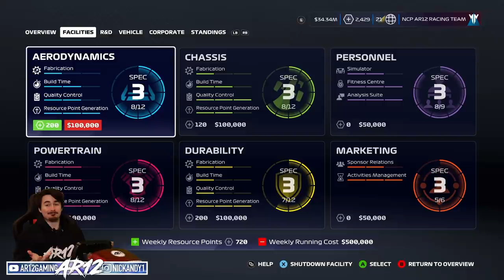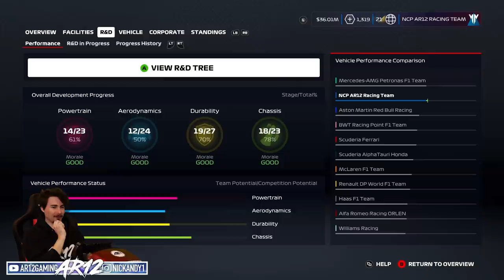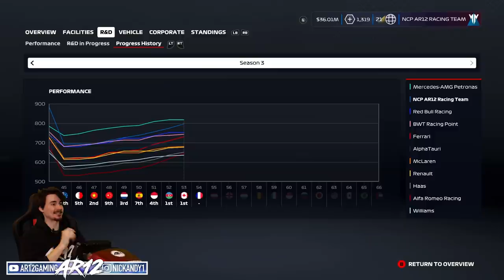F1 2020 My Team Career : Teammate Sabotage... (F1 2020 Part 52)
The F1 2020 Career Mode Part 52 at France is here! We've got one of F1 2020's Best Races so far but Carlos Sainz Sabotags our F1 2020 Team.. Subscribe for more F1 2020 My Team Career Mode Gameplay, Customization, Safety Cars, Crashes, and Lets Plays!